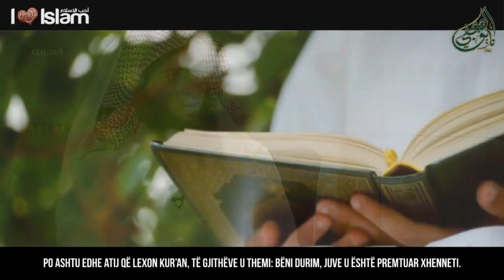Ky është Xhenneti - EMOCIONUESE